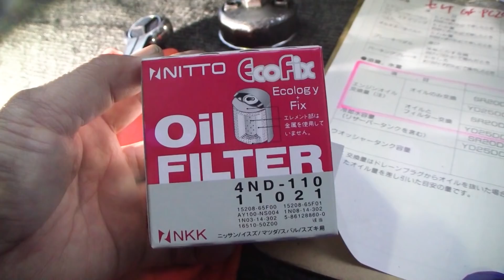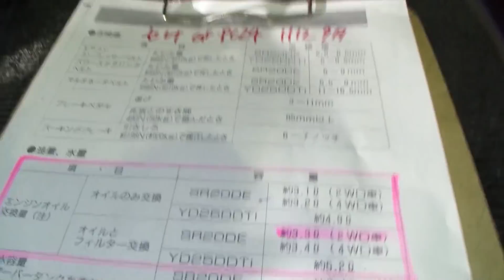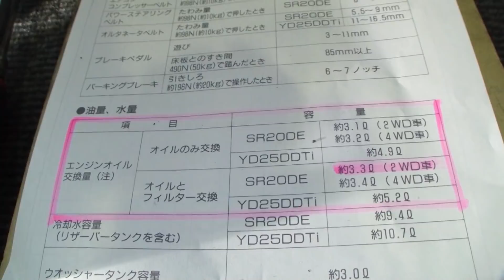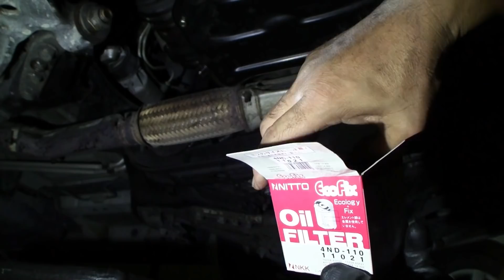日産 セレナ「エンジンオイル交換」 /Nissan SERENA '' Engine oil exchange '' GF-PC24 /D.I.Y. Challenge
日産 セレナ「エンジンオイル交換」
Nissan SERENA '' Engine oil exchange '' GF-PC24
/D.I.Y. Challenge / Hide